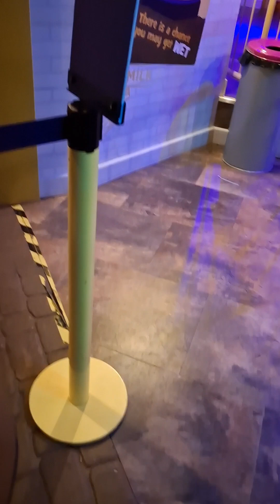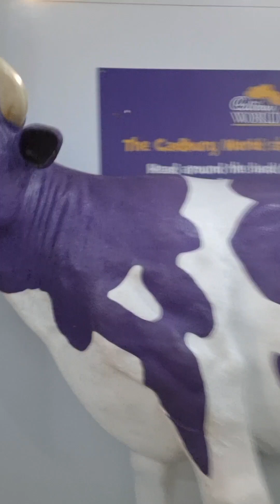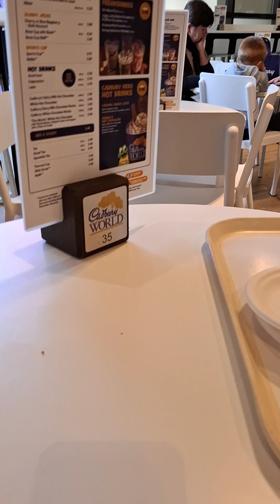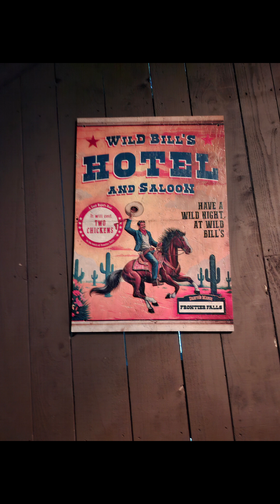cadbury vlog 2024 (new dark ride)rollercoaster